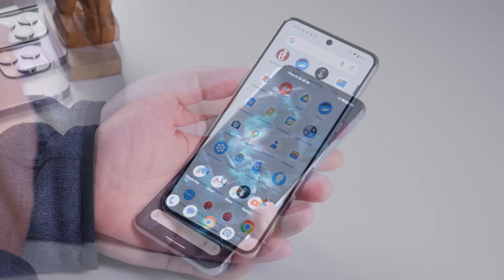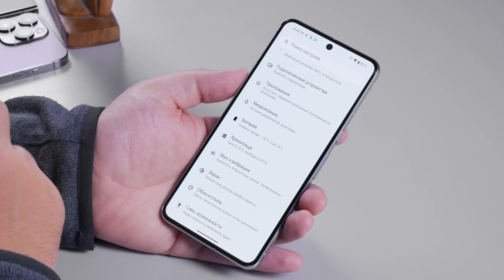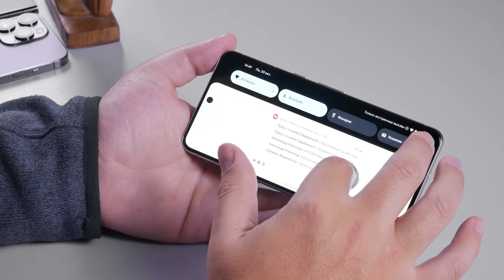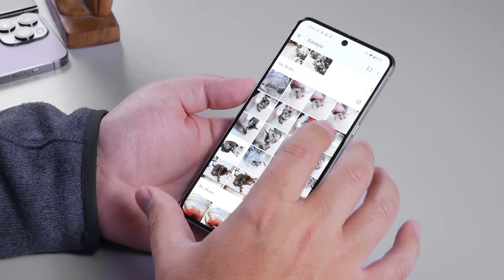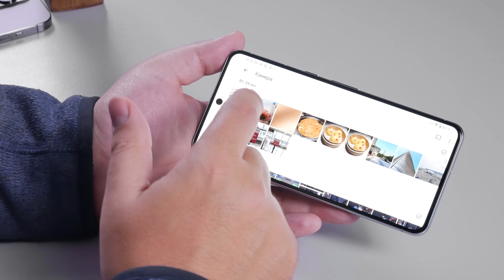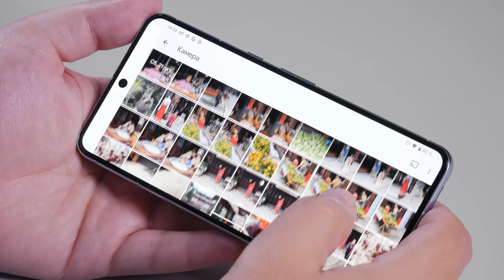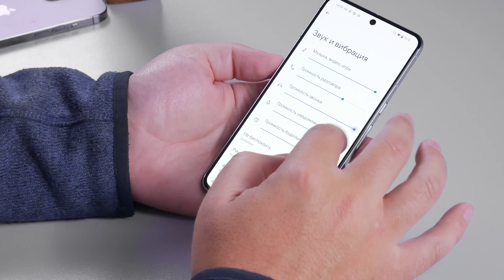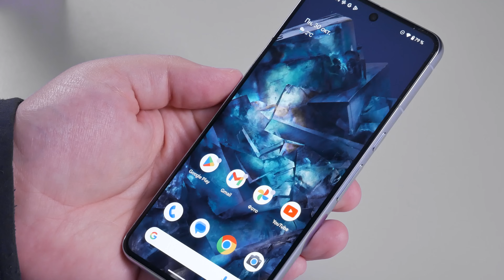Обзор Google Pixel 8 Pro